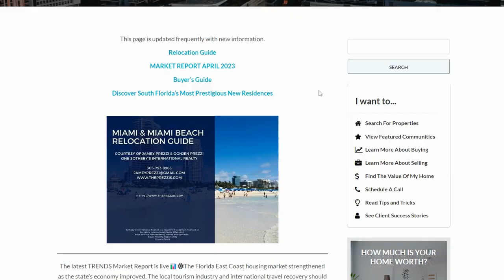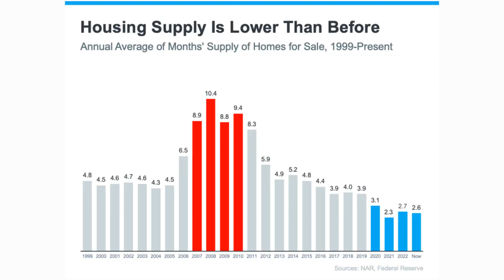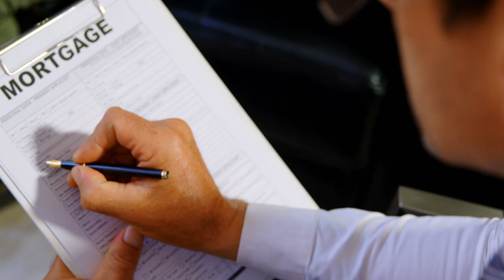Moving to Miami | The Real Reason You Have a Hard Time Finding Real Estate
Are you thinking of moving to Miami but tired of searching and struggling to find the right property in Miami and can't get your head around the limited options? In this video, I talk about what is going on in our local real estate market and how to overcome this problem.

With interest rates currently higher than before, homeowners are hesitating to sell their properties and buy new ones. The increased financing costs make it less favorable to move, as they might end up paying more for a new property than what they currently have.

Demand & Supply: Miami's popularity as a desirable location has led to a significant influx of people moving to the area, creating a shortage of homes on the market.

Rental prices have drastically increased since the pandemic, so property owners who purchased properties before the pandemic are doing really well on their investment., making essentially good money.

The news makes it seem like things are bad, but they are comparing unicorn years to regular years. so the data is a bit misleading.

Solution:

You have to accept that the home pricing and interest rates have reset.  There will be up and downs in the markets, but most likely, we will not see home pricing at the same level as before the pandemic. Accepting that fact will make you decide if you will stay in the market or decide to level the MARKET.

Be clear about what your goals are with these property purchases. Is this going to be your primary residence or are you investing in the Miami market, to begin with, buying a rental property, possibly moving in down the road, maybe selling it and buying something different later? Different areas of MIami-Dade and Broward have different pricing.

Adjust the area and criteria a bit. there is a difference between buying a townhome in Doral or Miami Beach.

Work closely with a trusted realtor who can help you find off-market properties. and be open. Sometimes, we can find a property that is not listed and that could be a good match.

If this is happening to you and you are having a hard time, just know you are not the only one. The good news is there is a solution, call me, and we can help you come up with a good game plan and buy a great property.

➡️ I N S T A G R A M ➳   / theprezzis

We work in Miami-Dade & Broward counties in South Florida. We are a husband and wife team and have been in business since early 2000.

Jamey L Prezzi, PA
Ognjen Prezzi, PA
Realtor-Associates
Miami-Dade & Broward
eXp Realty, LLC | Luxury
The eXp Luxury Division

The compilation of listing and market data information is provided by our local MLS system Miami Association of REALTOR®s and other closed tax data provided by use from our local MLS resources. All information provided is deemed reliable but is not guaranteed and should be independently verified.

00:00 Intro to moving  to Miami and easier way of finding a property
01:40 Negative News for Miami Real Estate
03:00 Interest Rates for selling Miami Real Estate
03:47 Supply and Demand for Miami Real Estate
05:50 Rental Prices for Miami Real Estate
06:30 Price reset of new pricing for Miami Real Estate
07:18 Laser focus where you want to buy
09:01 Off-market properties  for Miami Real Estate
11:05 Wrap up on  Moving to Miami and buying a property